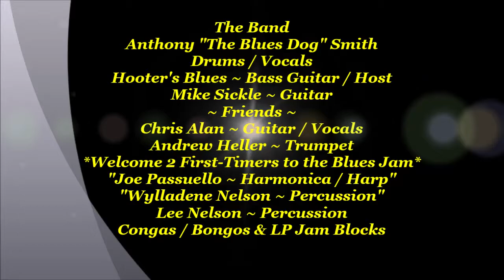In Memory of "Buzz Saw" Fowler & Toolshed Band ~ Howlin' For My Darlin' @ Gabby's Jam - 12/7/2019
Description ~ In Memory of "Buzz Saw" Fowler & Toolshed Band ~ Howlin' For My Darlin' @ Gabby's Jam ~ This Video is in Memory of the Front Man for the Toolshed Band that passed away 4 years ago to day. The Late Great "Buzz" The "Buzz Saw" Fowler also known as Jan Burgess "Buzz" Fowler that lost his life on December 7th, 2015.
The band & I are still keeping the Spirit of The Blues Jam going in his Honor. I woke up on December 8th to find out that he had passed on on my Birthday, he is in my thoughts always especially this time of year. We all Miss him Deeply.  Anthony "The Blues Dog" Smith ~ Drums / Vocals & Buzz Saw Fowler put the band together many years ago and added Hooter's Blues ~ Bass Guitar, now the Host for the band then came Mike Sickle on Guitar. The band has always added "Some outside Help" to join them playing. So tonight we have a long time friend of Buzz - Andrew Heller ~ Trumpet - new friends Chris Alan ~ Guitar / Vocals - First-Timer to the Jam - Joe Passuello ~ Harmonica / Harp & Lee Nelson with his Mother Wylladene Nelson helping him out after i got her up to join him on - Percussion - Congas / Bongos & LP Jam Blocks doing some of Buzz's favorite songs. The "Buzz Saw" Fowler & Toolshed Band Blues ~ Funk & Jazz Jam Party every Wednesday night from 6 pm till 10 pm now @ Gabby's Bar & Grill in Mesa, AZ for many years it was at The El Dorado Bar & Grill in Scottsdale, AZ. The Photo in the Video belongs to Mark @ Mojo Lens a real good friend of Buzz. Thank you Mark.